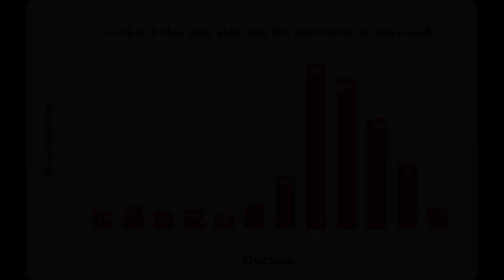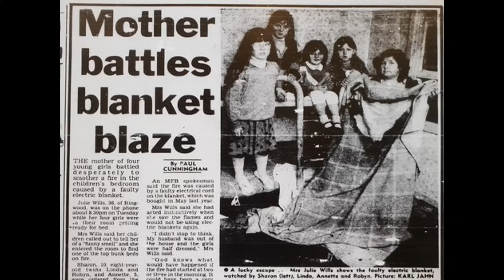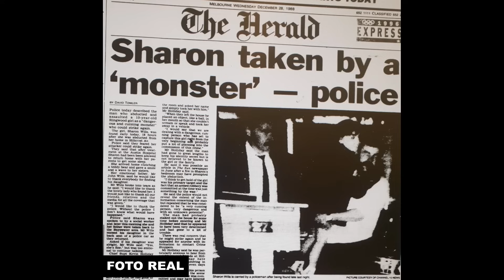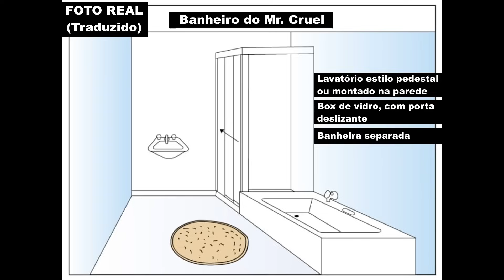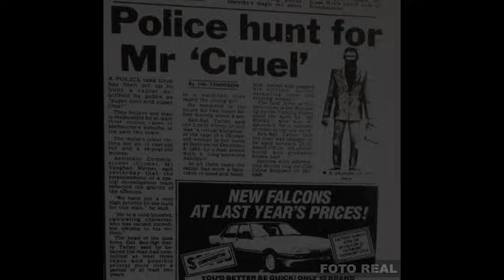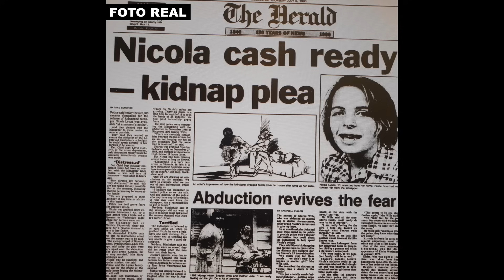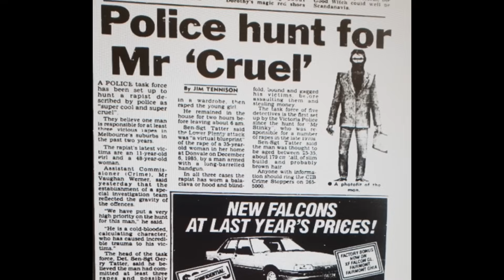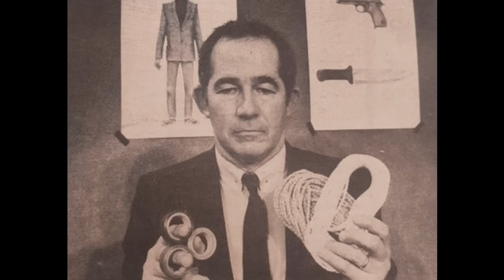A IDENTIDADE DE MR. CRUEL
"A minha liberdade é mais importante do que a sua vida."

Aviso